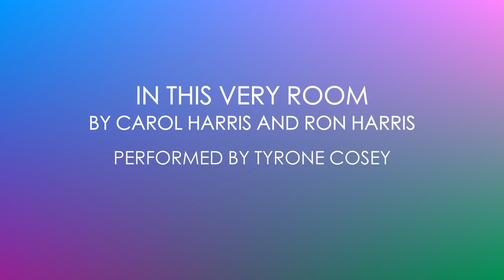"In This Very Room" by Carol Harris and Ron Harris performed by Tyrone Cosey